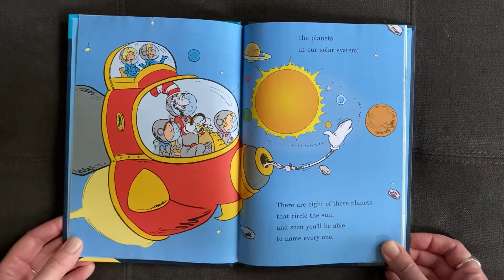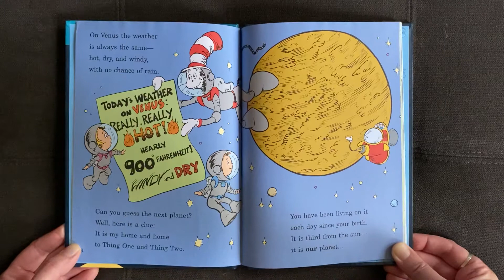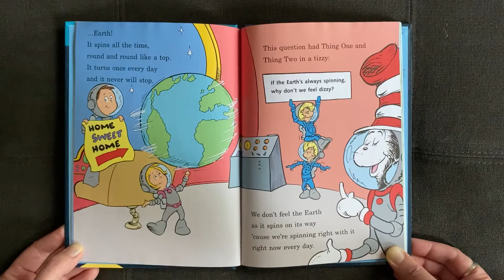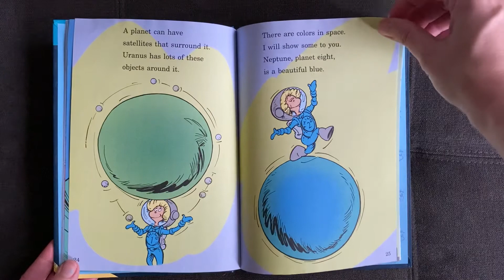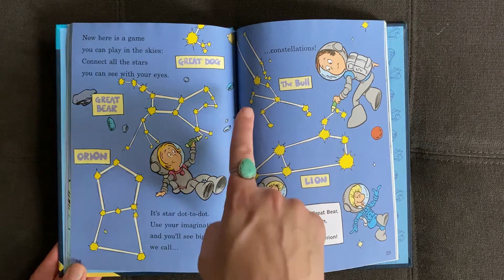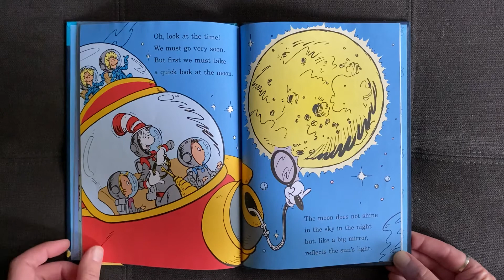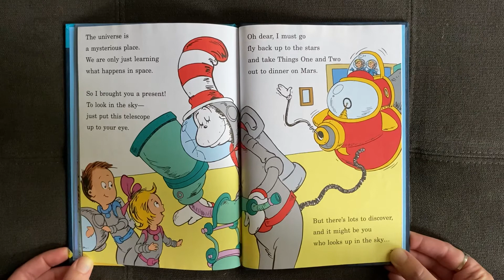There’s No Place Like Space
Cat in the Hats rhymingly fun journey through our 8 planets